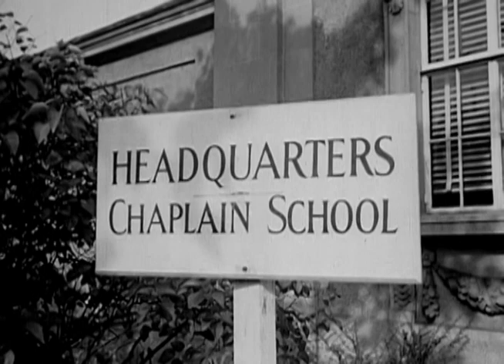The Four Chaplains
The story of U.S. Army Chaplains George L. Fox, Alexander D. Goode. Clark V. Poling and john P. Washington. The four chaplains aided and comforted Soldiers after the U.S.A.T. Dorchester sea vessel they were on was torpedoed by a German submarine on Feb. 3, 1943.